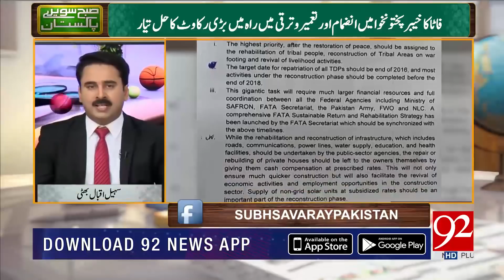Provincial govt facing severe problems due to lack of land records in FATA | 13 May 2019 | 92NewsHD